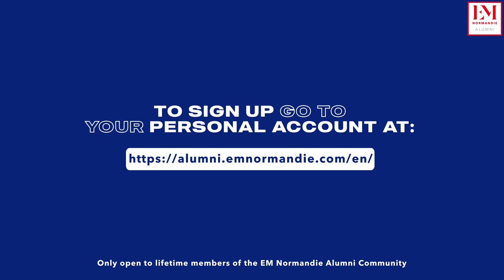Mentoring Alumni - EN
Student in U3, M1, M2, BMI3 or young graduate:

➡️ Are you looking for information on a profession or a sector?
➡️ Do you need a helping hand to find a host company?
➡️ Do you want to build your career plan?
➡️ Do you want to know what recruiters expect from their young employees?
➡️ Do you want to study/work abroad?
➡️ Do you need tips on setting up a business, etc?
And are you a lifetime member of the Alumni Association?

Take advantage of the free Mentoring programme by being accompanied by a graduate!
Benefit from the concrete advice of a Mentor to help you in the development of your professional or academic project.

and go to your profile.